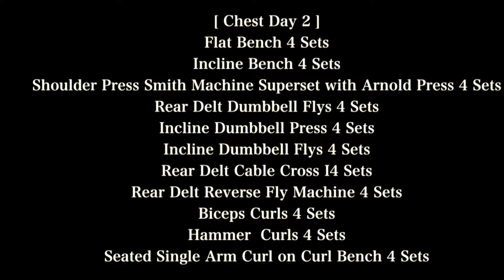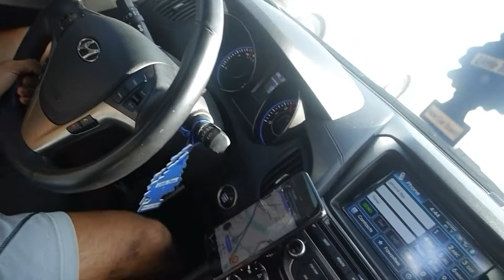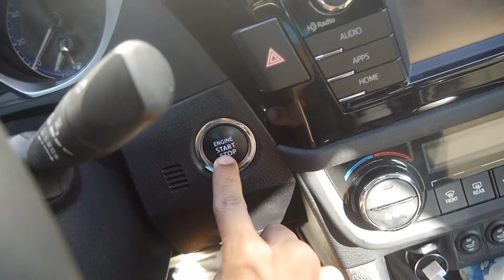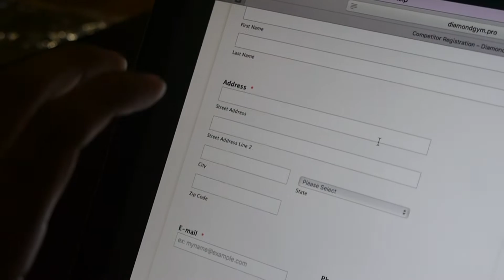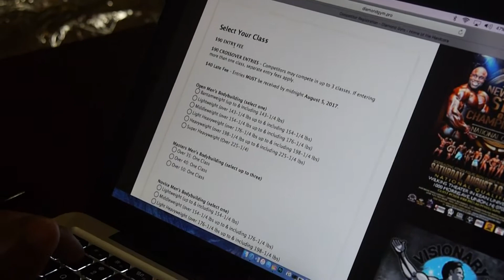REGISTERED FOR MY NPC SHOW | SUMMER 2017 PREP Ep. 40 (Natural Teen Bodybuilder )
“SUMMER 2017 PREP” is a Vlog Series including Tracking My Shred, Physique Updates, Full Day of Eating and can't forget the day life of KRISHNA MANSUKHANI AKA ANTMANTFITNESS.
FREE SHIRT,TANK,OR HOODIE USING CODE ”OUTLAWLAB4280" or

INTERACT WITH ME!
PERSONALIZED TRAINING PROGRAMS AND MEAL PLANS!
“Change Only Happens When You Make It Happen”